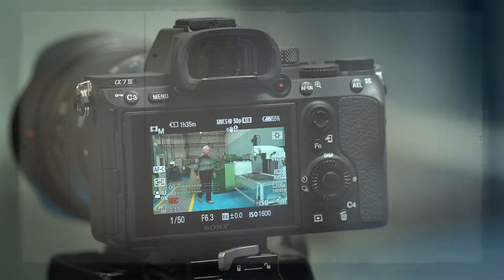Интервю с пенсиониран служител отдел универсални машини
Да си 17 години в една компания е дълъг период от време. Правейки си равносметка, Петър Бойчев, осъзнава какво е видял като промени във фирмата за тези години и удоволствието от това да работиш с качествено оборудване.